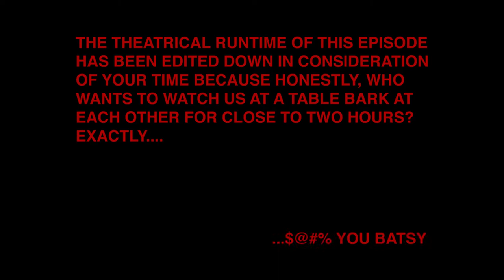2017 Year in Review!!! [EXPLICIT]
This week on Atomic Pop: 2017 brought up amazing things and also equally brought piles of dog sh*t. We narrowed it down to give some overall bests and worsts of the year and we brought a friend! What were some of your 2017 high lights?

Atomic Pop covers everything pop culture from the latest movie reviews to comics, video games, television reviews, music reviews and more! Join Juan Farach and Stephen Korka as they record live uncensored and unscripted from Korka Comics in Miami, FL weekly.

Korka Comics is South Florida's friendliest most knowledgeable establishment with the best selection and widest variety of everything comics, games, toys, funko pops, collectibles and more at the best price!

[Channel is Rated R with potential SPOILERS depending on the weeks topics]